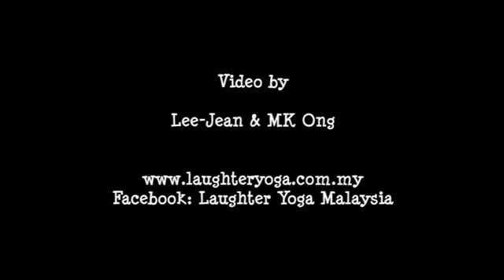Fun Clown Workshop @ Metta Lodge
Johor Bahru Happy & Joyous Club organized a Fun Clown Workshop for about 30 children from the Metta Joy Club of Metta Lodge, Johor Bahru. Metta Joy Club or fondly called MJ Club's objectives include nurturing the youth in morality, english public speaking and loving kindness.

Some observations made during this fun clown workshop. I found the children participative and eager to try on new things. Some overcame the fear of balloons while others overcame their shyness. Some displayed their independent nature while others are creative as seen in the balloon sculpture session. Team work were aplenty especially during the clown make-up session.

There are those who dare to be different. And I can see the joy in them when their final product (balloons) materialized and the transformation with the make-up/dress-up as clowns .

There are one or two who shy off in certain activities but I do see them active in other activities.

MJ Club have a group of awesome children and there are lots of potential in them.  The teachers/guardians were also marvelous in helping out with the workshop though I felt that the adults could have relaxed more and enjoy the workshop like the children did!

Hohohahaha.